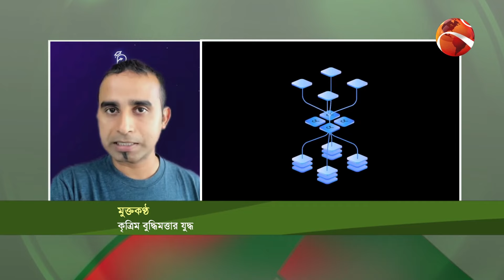কৃত্রিম বুদ্ধিমত্তা: চ্যালেঞ্জ ও সীমাবদ্ধতা | Google AI | ChatGPT | Channel 24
কৃত্রিম বুদ্ধিমত্তা: চ্যালেঞ্জ ও সীমাবদ্ধতা

»» Office Address:
Bangladesh.